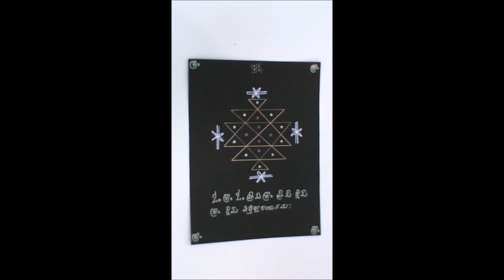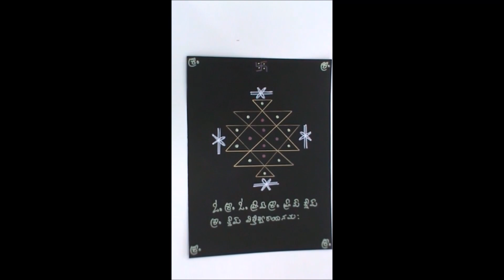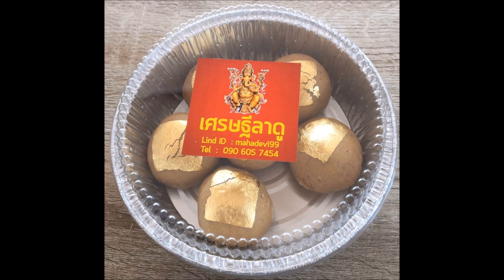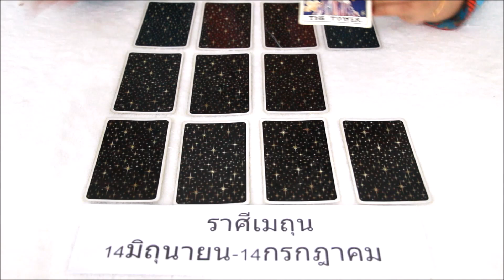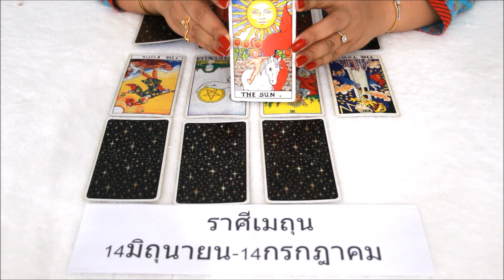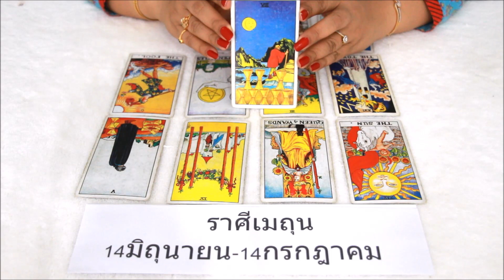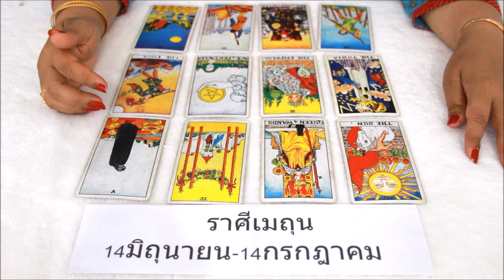ดูดวงราศีเมถุน เดือนพฤศจิกายน2562